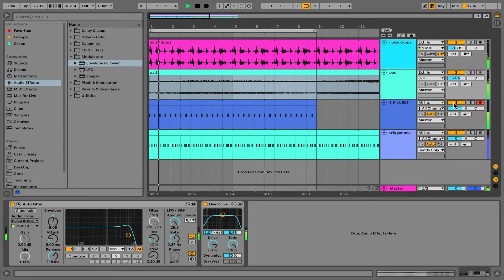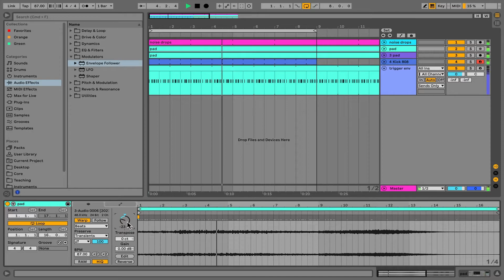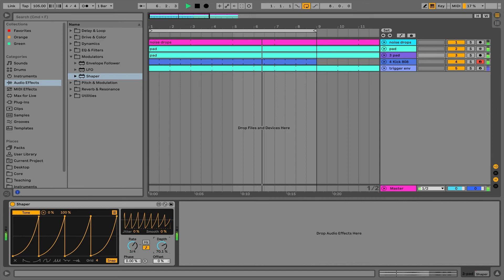De MAX FOR LIVE MODULATORS Verkennen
De Max for Live Modulators (Envelope Follower, LFO, Shaper) zijn effecten die bij elke versie van Live 11 zijn inbegrepen, en maken het mogelijk om allerlei knoppen te laten bewegen. Uiteindelijk zorgt dit voor meer beweging en leven in je geluid. Glenn laat zien hoe hij ermee te werk gaat.

Glenn is muzikaal actief als Radical G en Linear Straight.

00:00 Intro
01:22 Overzicht project
02:04 LFO demonstratie
05:45 Pads bewerken
06:15 Envelope Follower demonstratie
09:25 Shaper demonstratie
11:31 Outro